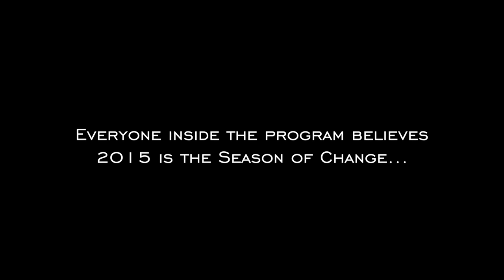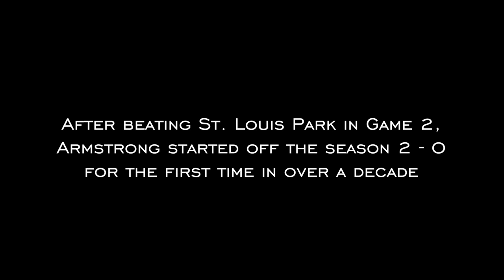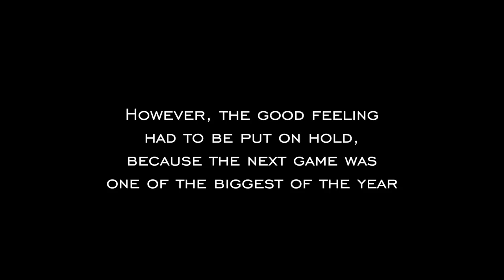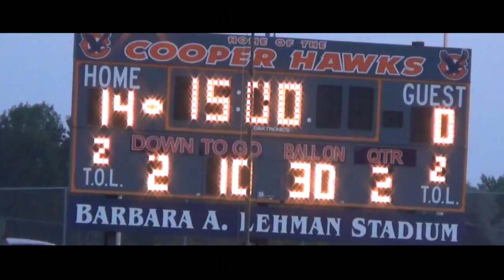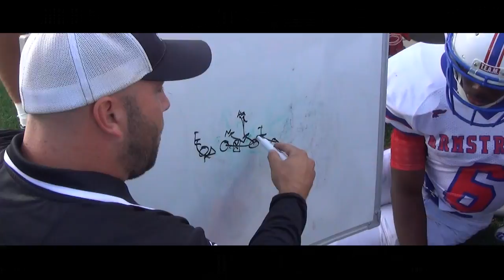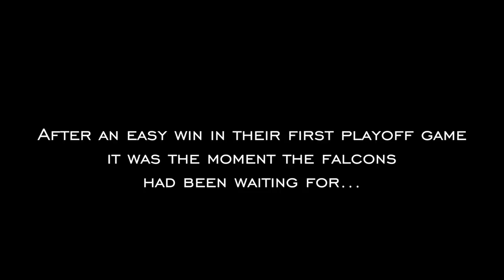"THE SEASON OF CHANGE" Full Documentary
Documentary about the Robbinsdale Armstrong football program turning around the losing culture the team has had the past few seasons and having the best season the program has had in over a decade